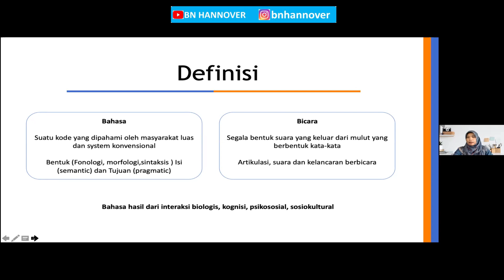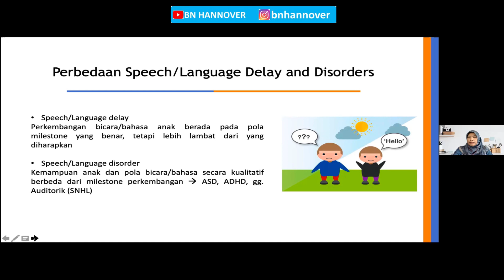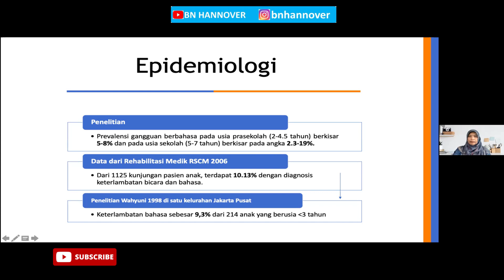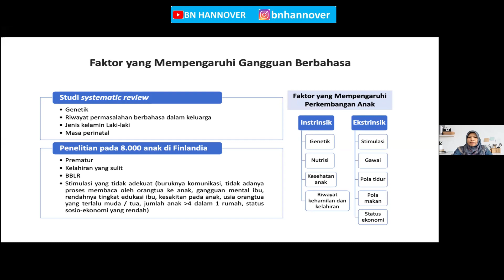INI FAKTOR YANG MEMPENGARUHI GANGGUAN BICARA/BAHASA ANAK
dr. Riri Prima Yolanda, Sp.KFR menjelaskan tentang terlambat bicara dan faktor-faktor yang mempengaruhinya.